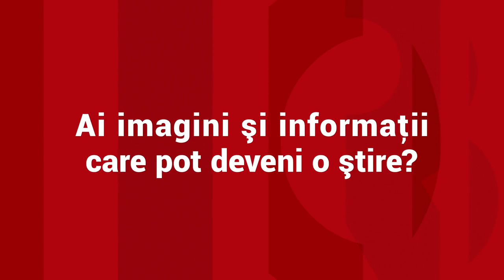O monedă românească din 2006 a devenit o adevărată comoară. Ar putea valora peste 9.000 de euro